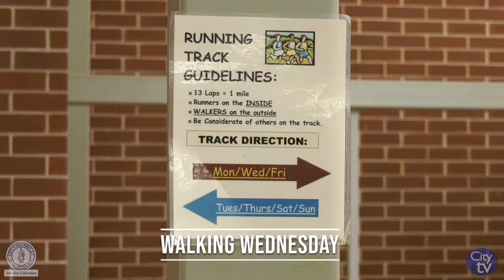Walking Wednesday with Councilwoman Tameika Isaac Devine | PSA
Join Councilwoman Tameika Isaac Devine on the first Wednesday of each month for Walking Wednesday!

When: First Wednesday of Each Month
Time: 12:00 PM
Where: Drew Wellness Center
Price: FREE